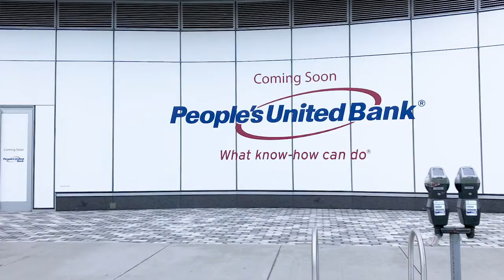People's United Bank, MRA Award Winner 2019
Pat Sullivan, President of People's United Bank of Massachusetts, the Massachusetts Restaurant Association's 2019 Business Partner of the Year.